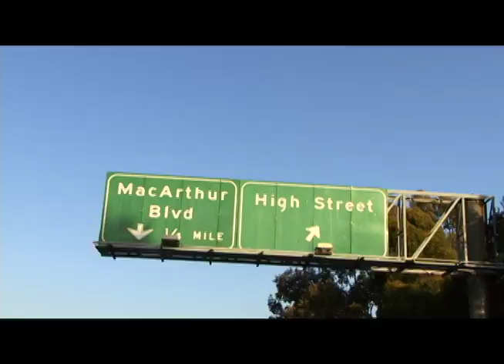T.O.C. PRODUTIONS INc. presents" T.R.O.U.B.L.E."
CRAZYBOI & INFAMOUS Da franchise
For everybody who's feelin the resession slap this 1 T.R.O.U.B.L.E. IT'LL BRING RIGHT BACK up 2 speed YADiggg! EAST COST-WEST COST & THE WHOLE SOUTH SUPPORT NEW MUSIC. We HOT ,YOU HATE THAT'S WHY YOU CANT LOSE WEIGHT...